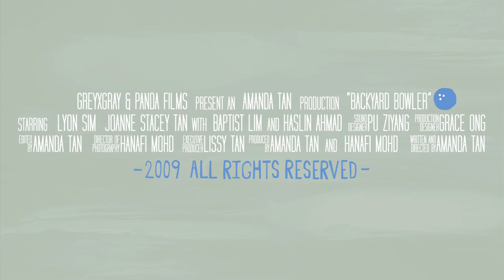Backyard Bowler Trailer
Short Film / 11 minutes 38 seconds / 2009
Director: Amanda Tan / Director of Photography: Hanafi Mohd / Assistant Director: Nicole Woodford

Backyard Bowler is the story of a man, Tim, reminiscing about his life in his final moments as lung cancer debilitates him. We experience his trials, mistakes and somewhat self-constructed predicaments as he struggles to keep afloat. As he reviews his life, finding humor in his own pain and indiscretions, Tim ultimately finds the greatest hope.

9th Salento Internation Film Festival, Italy - Women's Film Category, Official Selection, 2009
6th Singapore Short Film Festival - Official Selection, 2010